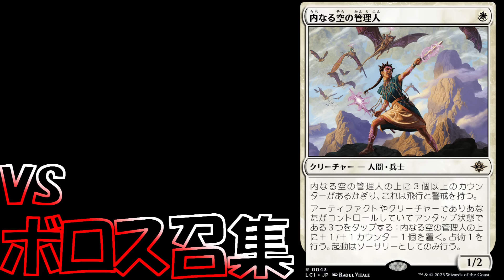【MTGArena】前環境で強かったデッキにさらに強化追加！！白単トークンがヤバすぎる！！【ダスクモーン：戦慄の館】【スタンダード】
トークンも強すぎるよな

【Deck List】
デッキ
4 エルズペスの強（きょう）打（だ） (MOM) 13
20 平地 (SLD) 63
4 人（にん）参（じん）ケーキ (BLB) 7
4 失（う）せろ (LCI) 14
4 世（せ）話（わ）人（にん）の才（さい）能（のう） (BLB) 6
4 別（べつ）行（こう）動（どう） (DSK) 32
3 けだものの友（とも）、トビー (DSK) 35
3 亡（もう）者（じゃ）の踊（おど）り手（て） (DSK) 13
1 巣（す）ごもりの季（き）節（せつ） (BLB) 29
4 ミストムーアの大（おお）主（あるじ） (DSK) 23
4 人（にん）形（ぎょう）作（さっ）家（か）の店（みせ） // 陶（とう）磁（じ）器（き）ギャラリー (DSK) 4
1 解（かい）体（たい）爆（ばく）破（は）場（じょう） (BRO) 260
2 噴（ふん）水（すい）港（こう） (BLB) 253
2 ミレックス (ONE) 254

Deck
4 Elspeth's Smite (MOM) 13
20 Plains (SLD) 63
4 Carrot Cake (BLB) 7
4 Get Lost (LCI) 14
4 Caretaker's Talent (BLB) 6
4 Split Up (DSK) 32
3 Toby, Beastie Befriender (DSK) 35
3 Ghostly Dancers (DSK) 13
1 Season of the Burrow (BLB) 29
4 Overlord of the Mistmoors (DSK) 23
4 Dollmaker's Shop // Porcelain Gallery (DSK) 4
1 Demolition Field (BRO) 260
2 Fountainport (BLB) 253
2 Mirrex (ONE) 254

【目次】
00:00 サムネ
00:03 デッキ紹介
03:34 vs赤白召集
09:40 vs赤黒サクリファイス
14:51 vs青黒ミッドレンジ
21:41 所感